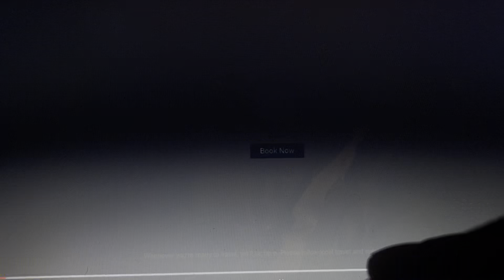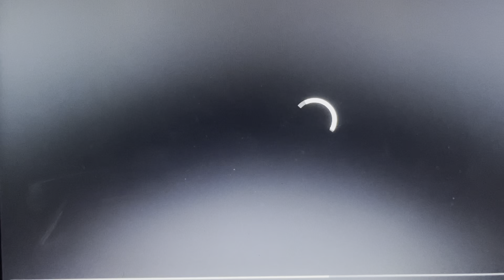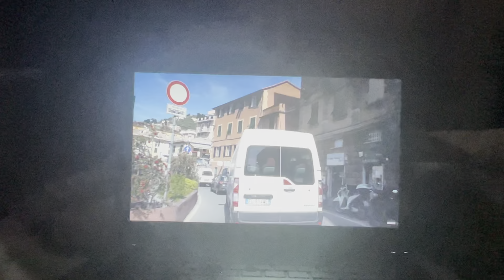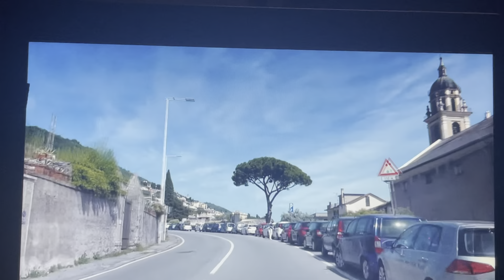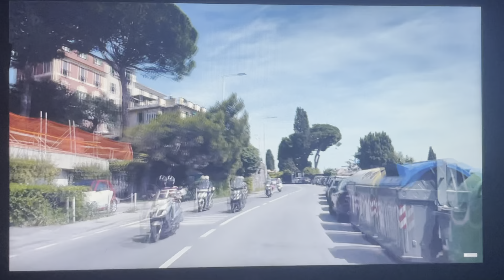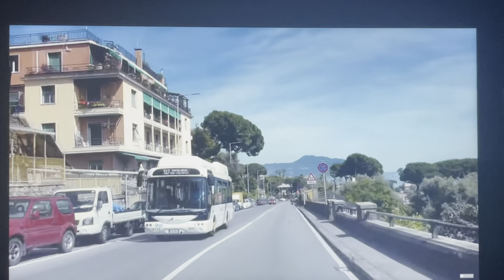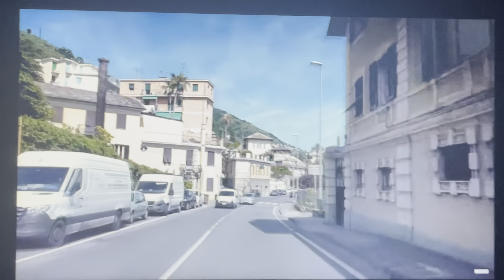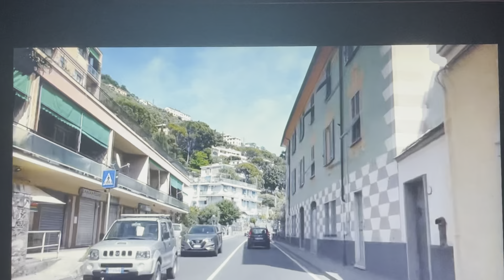Women & Hypocrisy (Weekly Talks)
You ladies got game but don’t know the game